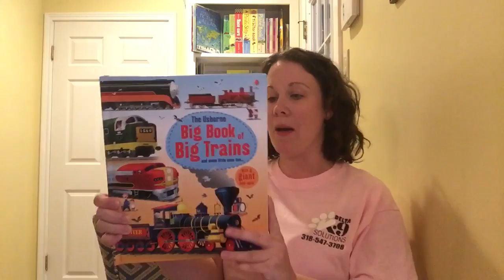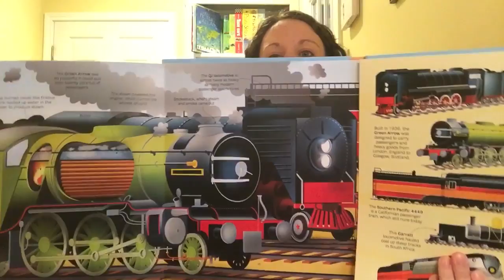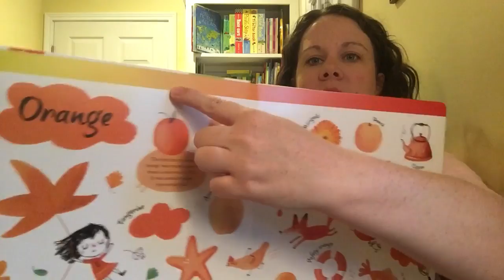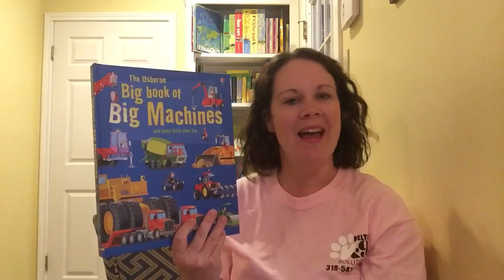Usborne Big Books Review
Sheena's review of Big Books at The a Usborne House